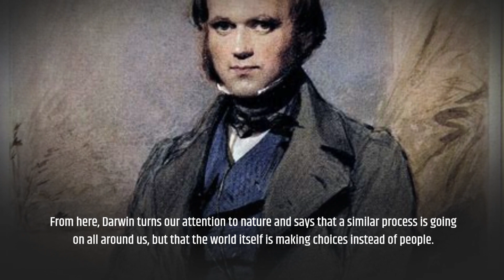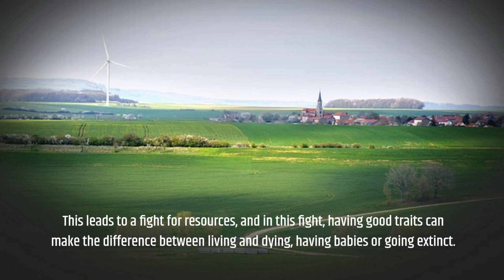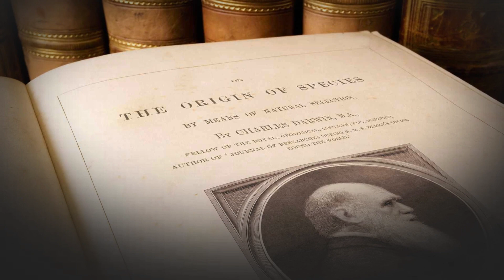The Origin of Species by Charles Darwin Book Summary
On the Origin of Species: Unveiling Evolution

Calling all science enthusiasts!  Join The Book Mogul for a spoiler-free journey through Charles Darwin's groundbreaking  work, On the Origin of Species.

In this video, we'll explore the theory that shook the world, including:

The power of natural selection: We'll uncover how Darwin explains how species adapt and change over time.
The evidence for evolution: Discover the observations that led Darwin to his revolutionary theory.
The ongoing debate: We'll touch on the ongoing discussions and implications of evolution.
Is evolution a fact?  This video will equip you to understand the core concepts!